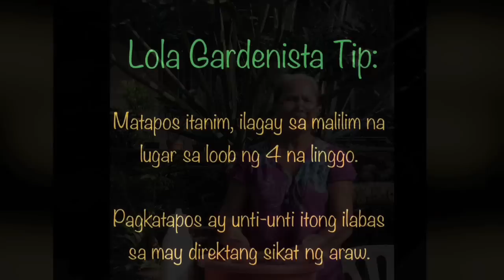Effective Way of Selloum Propagation👵🏼❤️🌿🌎♻️/PAGPAPARAMI ng SELLOUM PART 1 Vlog #1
Here's Part 3! You will see the progress of the selloum cuttings & more care tips for you.
Check out the successful results of Lola Gardenista's Selloum Propagation on this new video, Part 4!